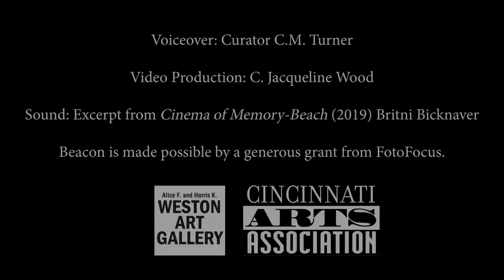Virtual Tour of Beacon with Curator C M Turner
Join independent curator C.M Turner for this virtual tour of the group exhibition "Beacon" currently on view at the Weston Art Gallery through November 21, 2020. Special thanks to filmmaker C. Jacqueline Wood for her excellent production and FotoFocus Cincinnati (FotoFocus) for their support of the exhibition and the video project.